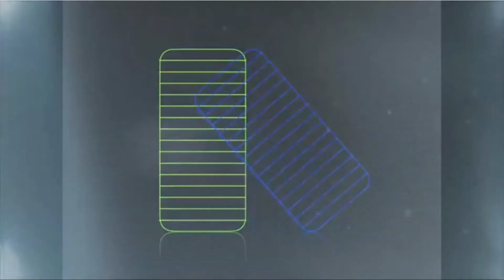Taming The Fastest Creature In The Game! Not! (ARK: Survival Evolved S1-E3)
Hey guys, we've got another Ark video here. We will discover what the bright lights in the sky are (no, they are not stars). We will also try to tame another creature and go on a Dodo Bird hunting spree!